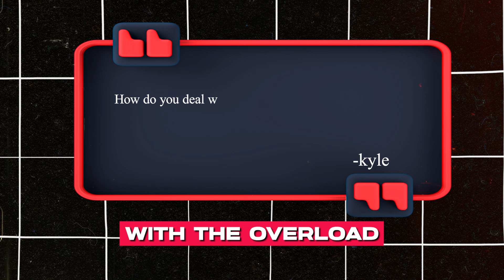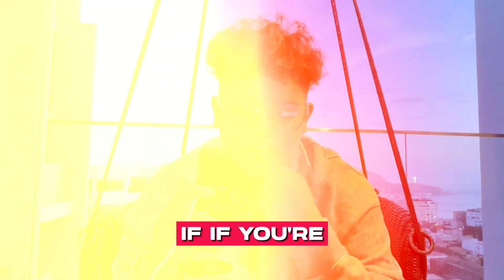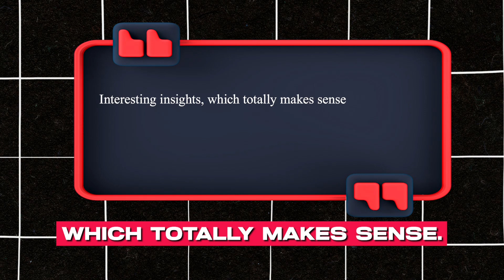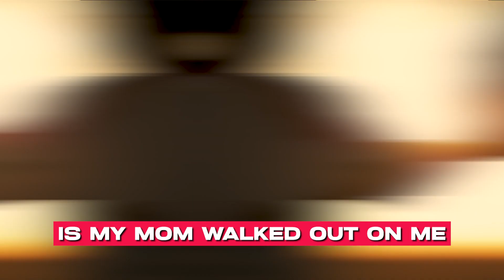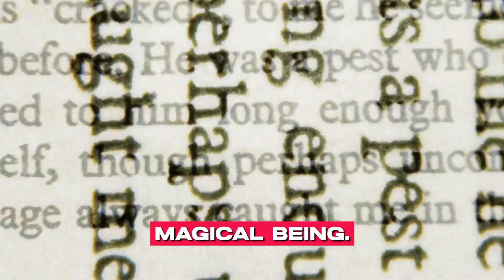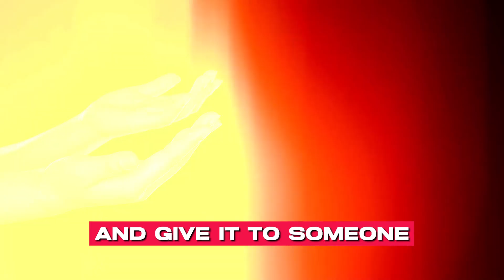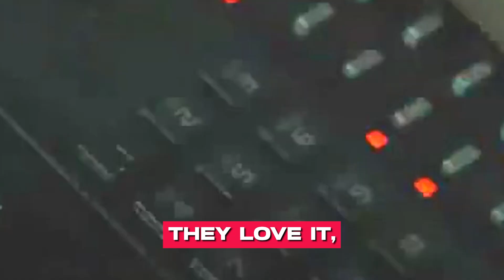How To Overcome Homophobia As An Entrepreneur [FULL RANT]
In this empowering video, we tackle a critical yet often overlooked challenge: overcoming homophobia in business. Join us as we explore personal stories and strategic insights that illuminate the path for LGBTQ entrepreneurs aiming for monumental business growth.

🌟 What You'll Learn:

Understanding Homophobia: Dive into the pervasive nature of homophobia in business environments and learn how it can affect LGBTQ entrepreneurs both personally and professionally.

Strategies for Overcoming Barriers: Gain practical advice on navigating the business world as an LGBTQ individual, including how to overcome prejudice and discrimination.

Empowering Yourself as an Entrepreneur: Discover how to harness your unique identity to create value in the marketplace, irrespective of societal biases.

Creating Impact: Learn how focusing on problem-solving and value creation can propel you and your business to new heights, regardless of your background.

💡 Whether you're a budding entrepreneur or an established business owner, this video is a must-watch if you're determined to thrive in the face of adversity and foster inclusivity in your professional journey.

✨ Key Moments in This Video:
Introduction to Overcoming Homophobia in Business
Personal Experiences with Homophobia
The Importance of Resilience and Self-Belief
Practical Tips for LGBTQ Entrepreneurs
Why the Marketplace Values Competence Over Prejudice

🚀 Take Action:
Don't let societal challenges derail your entrepreneurial spirit. Embrace your identity, focus on solving significant problems, and drive impactful business growth. Remember, at the end of the day, the marketplace rewards those who create undeniable value—irrespective of who they are.

💌 Slide into Our DMs:
Got questions or need advice tailored to your specific circumstances?
Drop us a message, and let's get the conversation started!